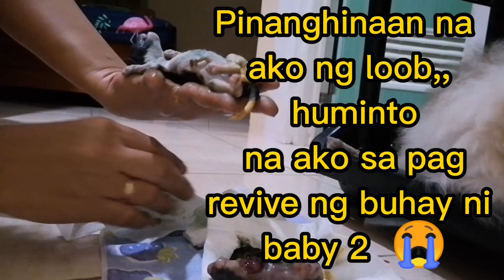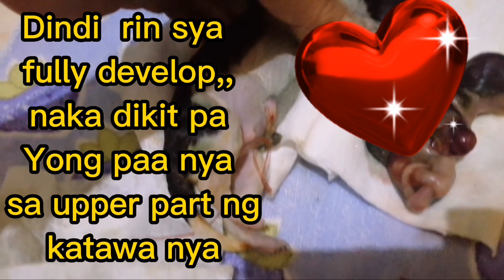MY SHIH TZU CHICHAY GIVES BIRTH